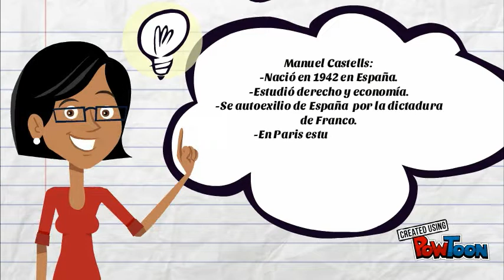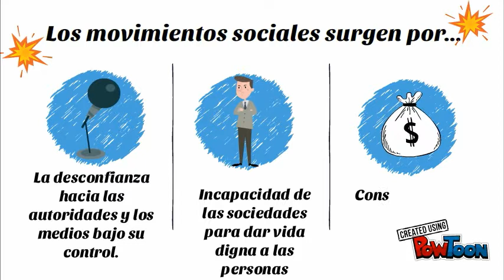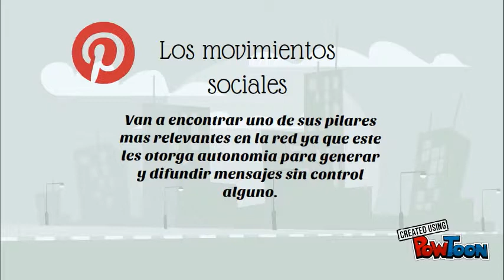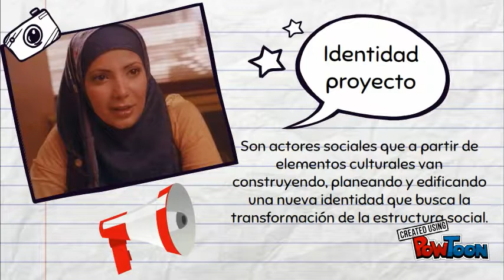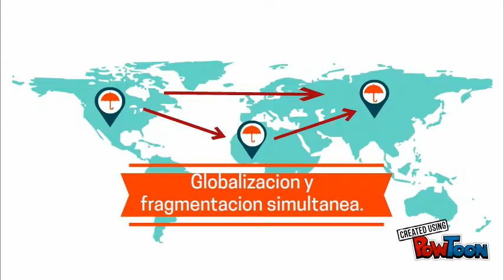manuel castells emilia y maria gracia video socied